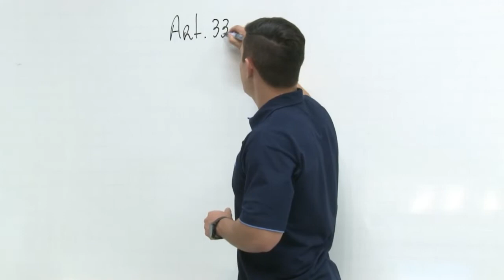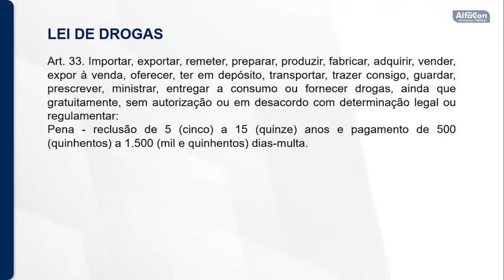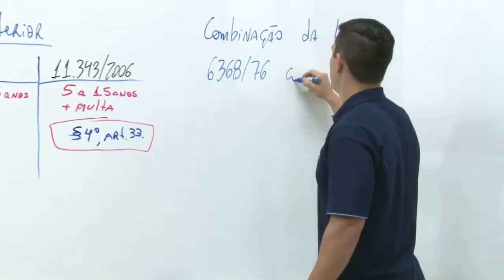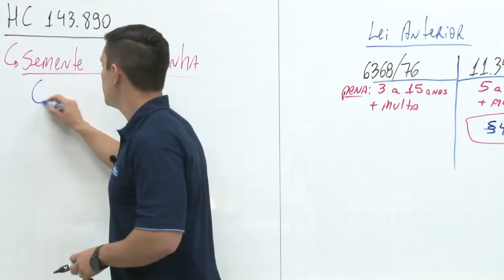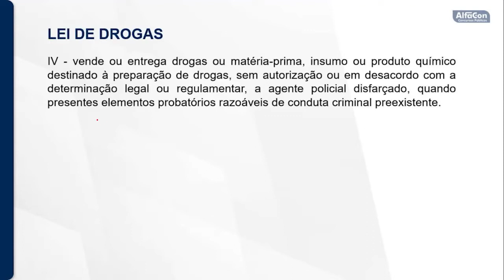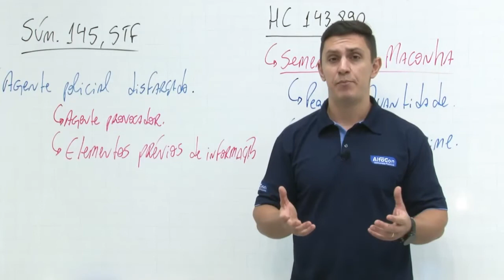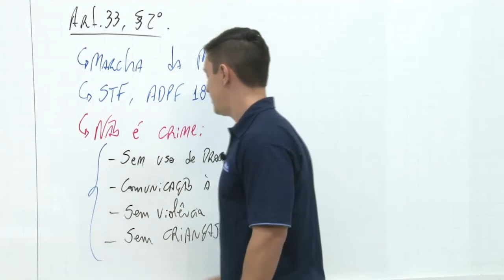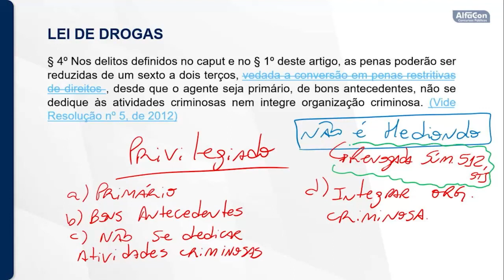Concurso GM SP - Guarda Municipal de Monte Azul Paulista - Aula de Lei de Drogas - AlfaCon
👉 Estude Gratuitamente para o Concurso de Guarda Municipal da Prefeitura de Monte Azul Paulista SP

👨‍🏫 Aula de Lei 11.343 de Drogas com o professor Lucas Fávero.
📣 Dos crimes e das penas - análise dos arts. 31 a 33

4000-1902 (capitais e regiões metropolitanas) | 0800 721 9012 (demais localidades)